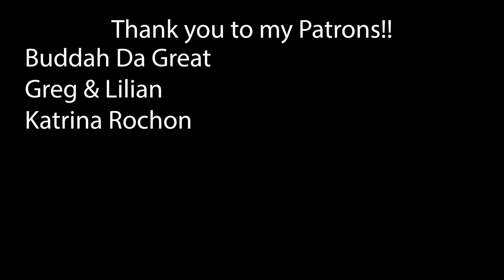The Thing (1982) First Time Watching! Movie Reaction!!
Who Among Us is acting kinda sus?!

*This video is for commentary and criticism only and is not a replacement for watching The Thing*